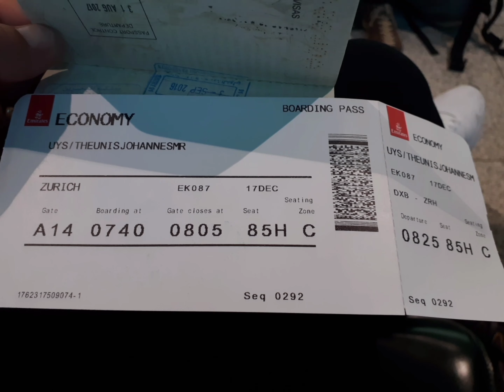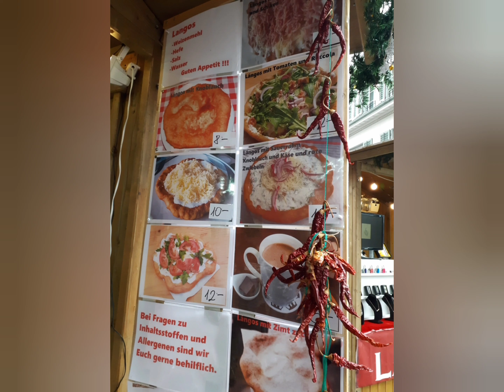SWITZERLAND 🇨🇭 CHRISTMAS 🎄TOUR IN DEC'18 - PART 1 (ZURICH)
JOHAN - NEVER ENDING FOOTSTEPS